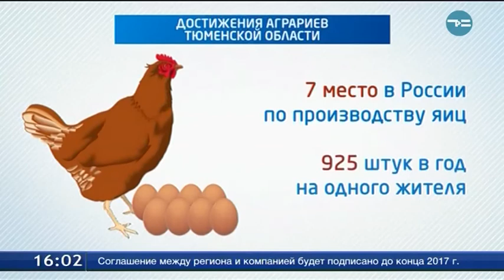Аграрные успехи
Тюменская область относится к зоне рискованного земледелия, и тем не менее местным аграриям есть чем гордиться. Регион входит в тройку лидеров в стране по развитию сельскохозкооперации.
7-е место в России по площади картофельных полей. А по урожайности второго хлеба стабильно - на первом месте в Федеральном округе. Что касается зерновых и зернобобовых культур - в этом году их собирали по 25 центнеров с гектара. И это лучший показатель на всей территории Урала, Сибири и Дальнего Востока. Тюменская область входит в ТОП-7 регионов страны по производству яиц - 925 штук в год на одного жителя. В 2016-м общий объём выпуска всех фабрик превысил 1 миллиард 300 миллионов.